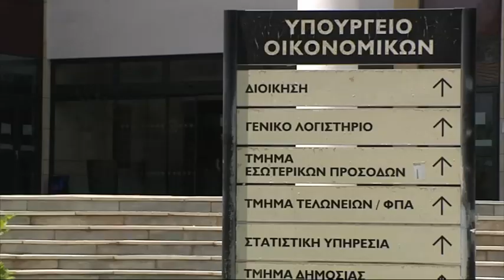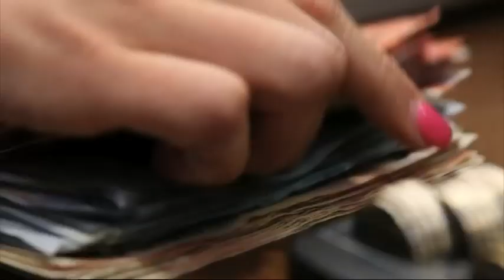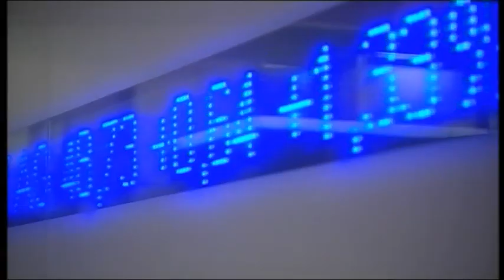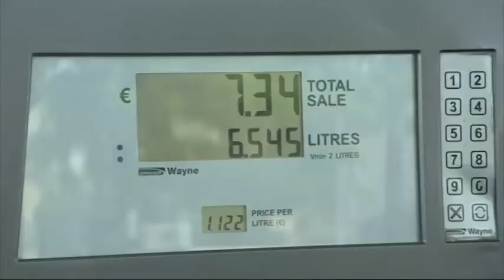Ανασκόπηση: Σημείο καμπής το 2021 για την Κυπριακή οικονομία